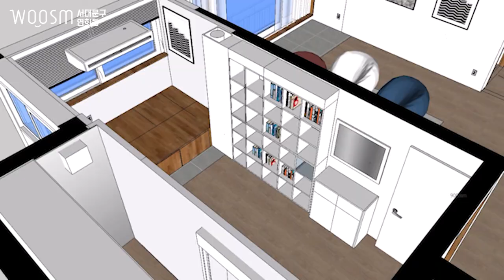4. ♨따뜻한 감성의 뉴트로 인테리어♨ 서대문구 연희동 35평 아파트 인테리어 안방, 드레스룸, 안방 욕실 소개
집안 곳곳에 크리스마스의 향기가 배어나는 주간이네요^^
기분이 나도 모르게 업되는 시즌갔습니다.^^

오늘은 3. ♨따뜻한 감성의 뉴트로 인테리어♨ 서대문구 연희동 35평 인테리어 주방 소개에 이어 4편 안방, 드레스룸, 안방 욕실을 소개하고자 합니다.

3편의 '주방'편은 역시~반응이 뜨겁더라고요!! 역시 인테리어의 꽃이 주방이라서도 그렇고 뉴트로 이미지에 맞게 잘 구성된 모습이 많은 분에게 공감이 되어서 인 것 같습니다.^^

이번에 소개하는 안방은 기존에 발코니를 확장하면서 단열공사가 미흡하게 처리되어 벽지의 수분이 느껴질 정도로 곰팡이가 많았고, 거실 발코니였던 구간과의 분리가 도어로만 되어 있어 완벽한 공간의 분리가 되어 있지 않았었습니다(출입문이 2개인 상황)

그래서 무엇보다 단열과 확실한 공간 분리에 신경 썼고, 발코니를 확장하면서 드러났던 기둥 부분을 기점으로 드레스룸을 형성해 공간을 깔끔하게 정돈했습니다.

전체적인 디자인 컨셉과 마찬가지로 베이스 색감은 원목 톤으로 잡았고,
화이트 가구들로 크지 않은 공간을 넓어 보이게 연출했습니다. 방에 있는 욕실은 카페 욕실 같은 분위기를 연출해 안방만의 매력적인 공간을 만들었습니다.

직접 확인해 보시죠^^

뉴트로 인테리어편은 총 5편으로 업로드가 될 예정입니다.
1. INTRO, 현관
2. 거실
3. 주방, 다용도실
4. 안방, 드레스룸, 안방 욕실
5. 방2, 방3, 거실 욕실

4. ♨따뜻한 감성의 뉴트로 인테리어♨ 서대문구 연희동 35평 인테리어 안방, 드레스룸, 안방 욕실 소개
1]안방 0:18
Q. 안방 도어틀 구간에 마이너스 마감?
Q. 가구는 어떤 제품인가요?
Q. 발코니 확장한 구간 잘 처리하는 방법?
Q. 평상형 수납장 구성은?
Q. 평상형 수납장 잘 만드는 방법?
Q. 창호에 난간을 설치하지 않고 안전하게 사용하는 방법은?
Q. 발코니 확장구간만 바닥 마감이 타일인 이유?

2] 드레스룸 10:40
Q. 드레스룸 도어에 유리 설치?
Q. 드레스룸에 스타일러를 넣을 계획이라면?
Q. 드레스룸 공간 폭?
Q. 좁은 드레스룸을 넓어 보이게 하는 팁?
Q. 공기 순환하는 방법?
Q. 드레스룸 손잡이 없는 서랍 팁?

3] 욕실 14:10
Q. 욕실 분위기 있게 만드는 팁?
Q. 세면대는 어디 제품이에요?
Q. 타일 삽입 유가??

*typo
SWAGGER TTF
tvN Enjoystories

*music(YOUTUBE)
A Typical Ride Out/Noir Et Blanc Vie
Fonkee Ryde/Noir Et Blanc Vie